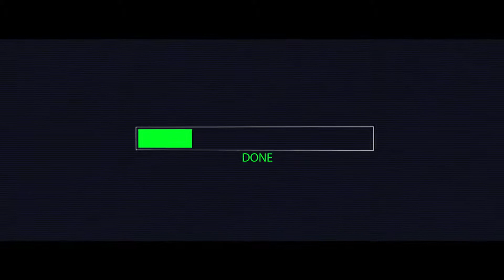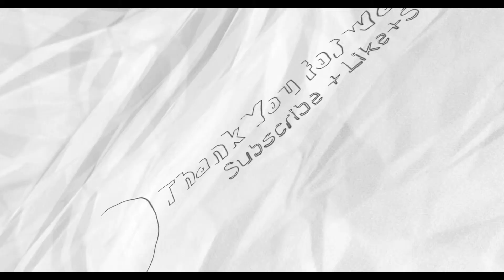TOP 10 Intro Logo 2019 #1 Free Download | FREE AFTER EFFECTS TEMPLATES